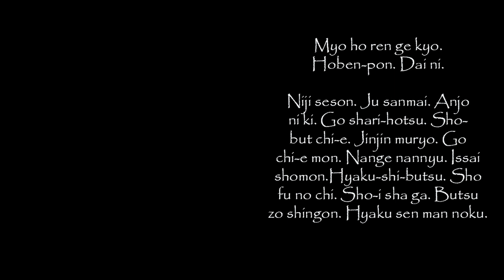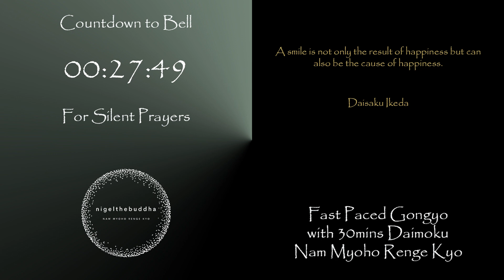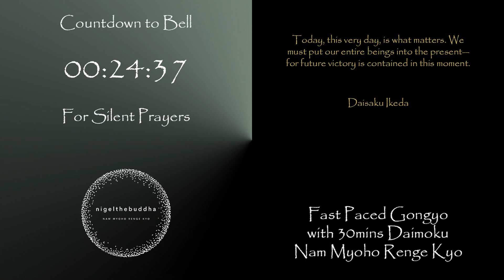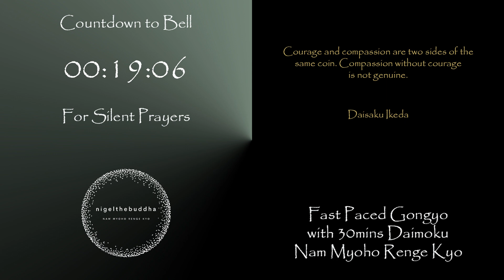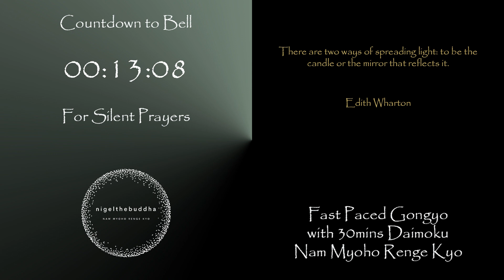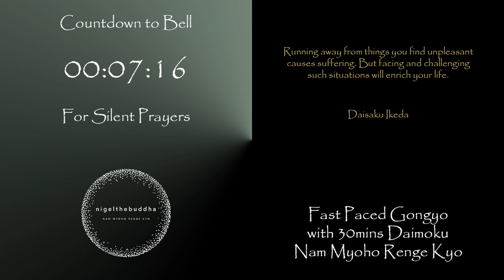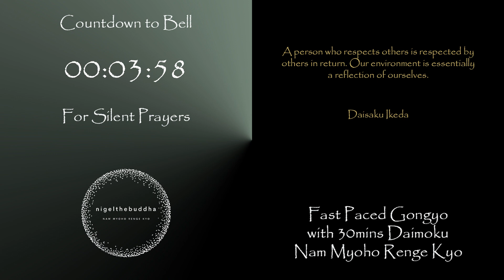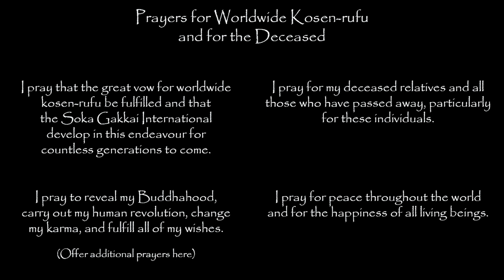Fast-Paced Gongyo + 30mins Daimoku - Nam Myoho Renge Kyo - with Sansho to start & finish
An extra big thank you to my patrons who help support all three of my channels. Links to both are below.

I'm a Nichiren Daishonin Buddhist. I've been chanting Nam Myoho Renge Kyo since 2006 and i've have been an SGI-UK member since 2007.

I created this channel to help us all in our Buddhist practice, with audio to chant along to, Buddhist Study - my take on Basics Of Buddhism & The Gosho - as well as Inspirational Quote Shorts Videos, my monthly podcast, Daily Gongyo live feed & videos which show an insight into my life - me being silly, more often than not :)

I am Autistic with ADHD, and the chanting videos help me in my daily practice. I also have two other Youtube channels - Dark Screen Meditation - which i started to help us all relax to ambient music & sounds. I also have The Power Of Serenity, which is where i'm showcasing ambient electronic music that i've written and recorded.